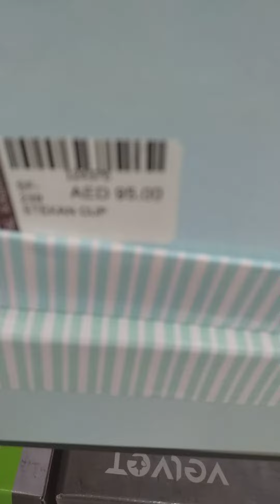I love cup ever#youtubeshorts